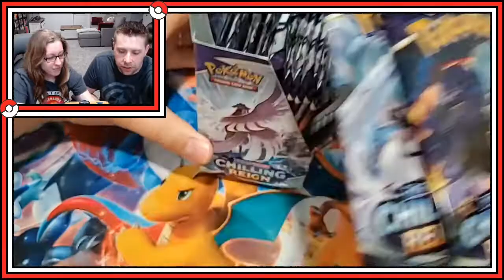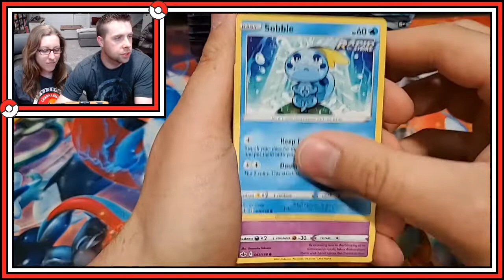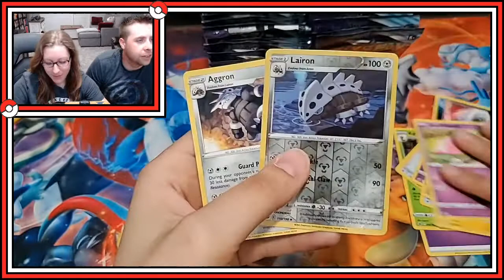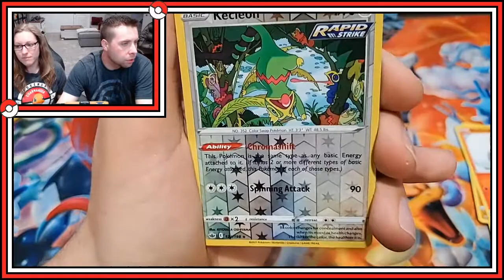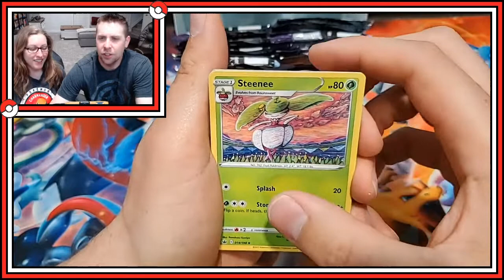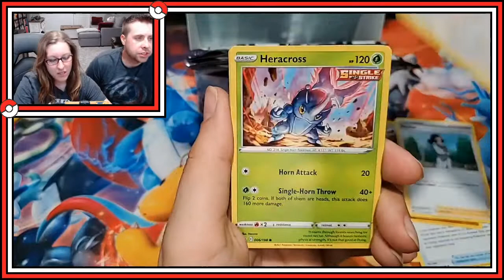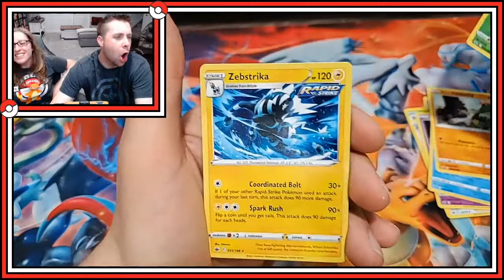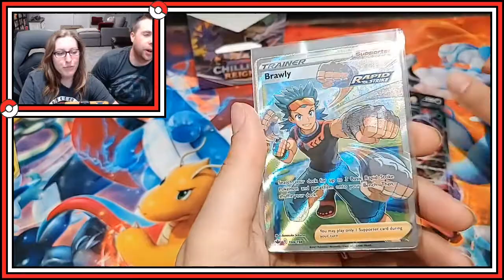POKEMON CHILLING REIGN BOOSTER BOX OPENING LIVE!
It is finally time for the Chilling Reign Pre-release event! We will be opening an entire Booster Box of Chilling Reign, the newest Pokemon TCG set!